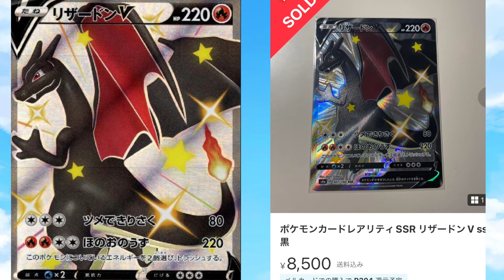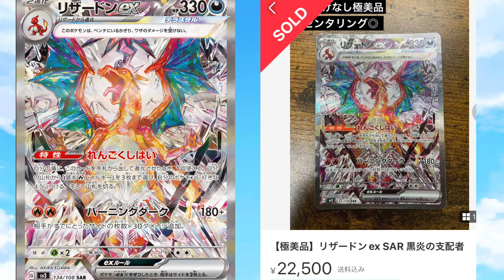【ポケカ情報】高額帯のカードが反転してきているが、私はやはりこのポケモンが好きだ！！